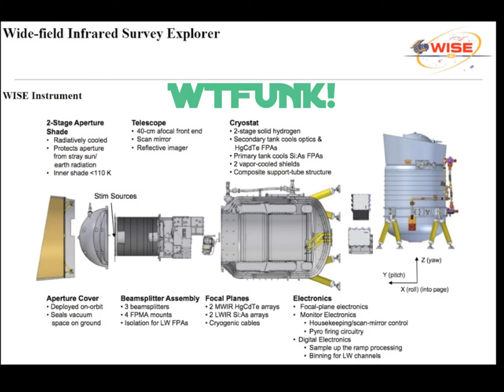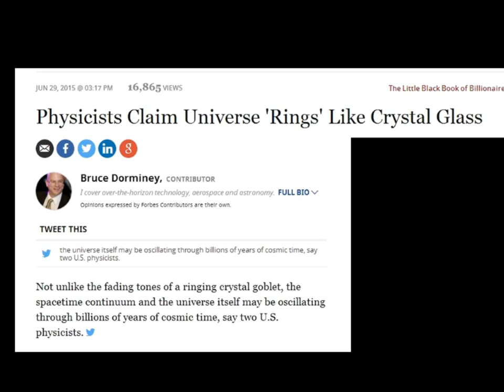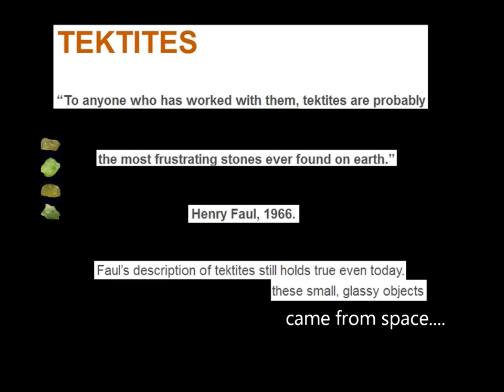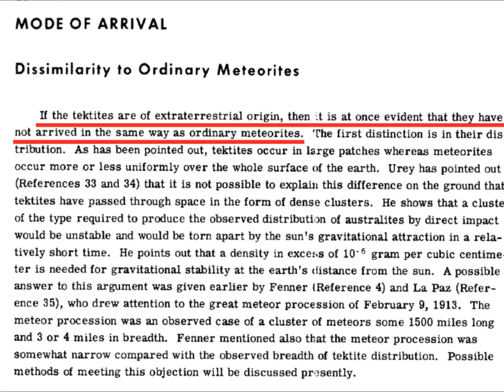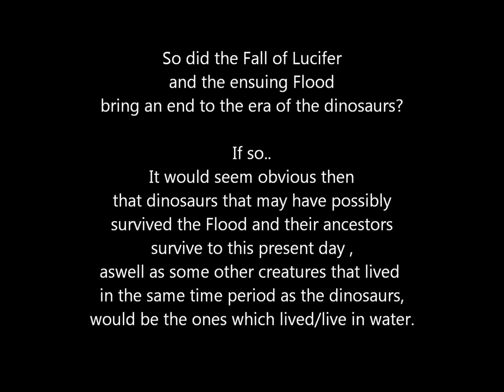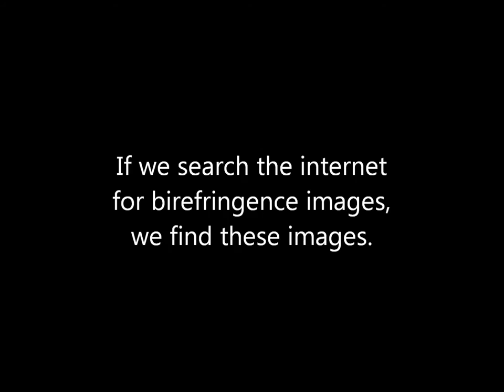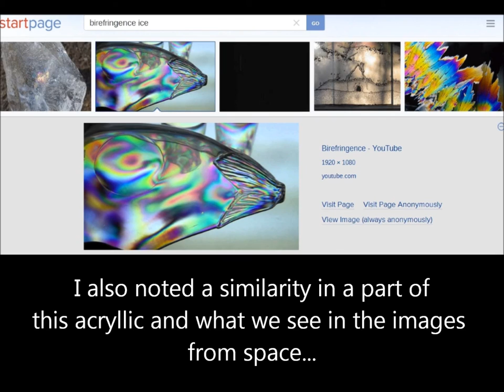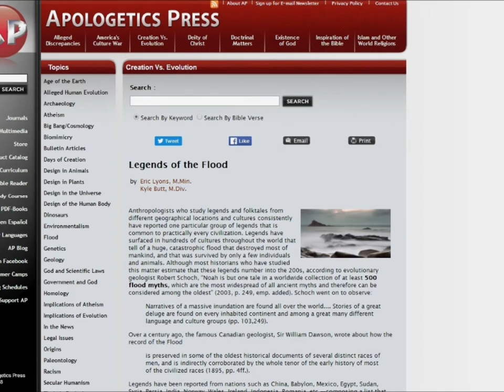Concave Earth Rules Part15.Crystals,Glass and Ice.2017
The Secrets Of Enoch